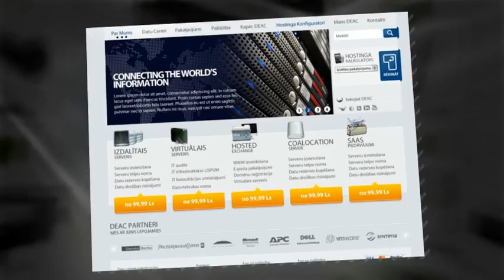Idea-lab.lv web design freelancers (short)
web